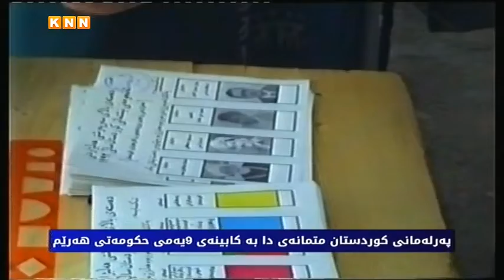لە 27 ساڵی رابردوودا 5 خولی هەڵبژاردن لە هەرێمی کوردستان بەڕێوەچوو